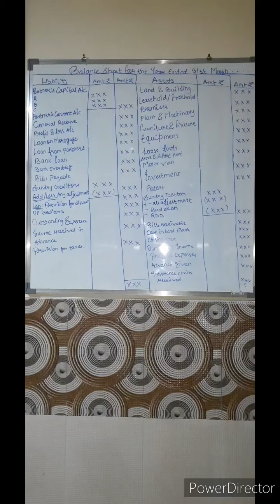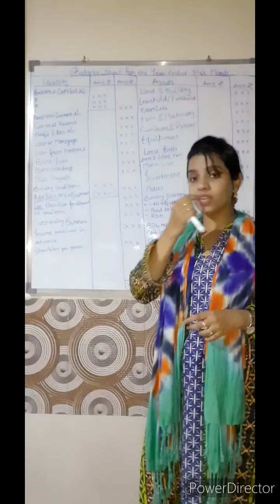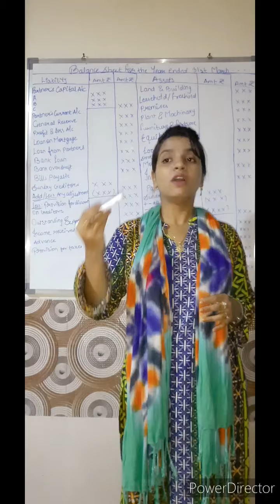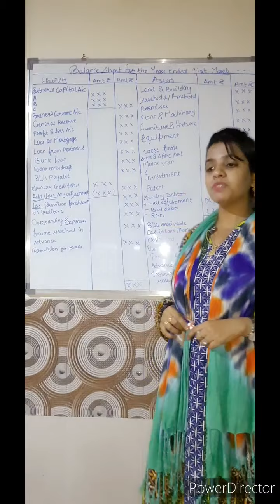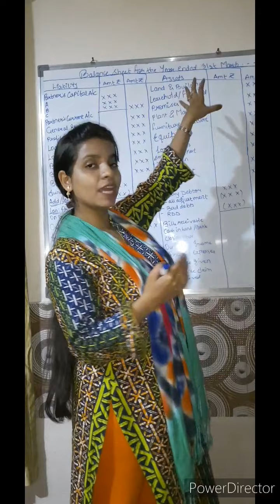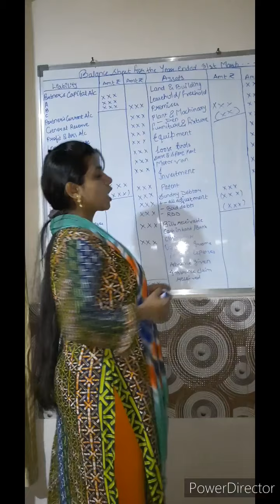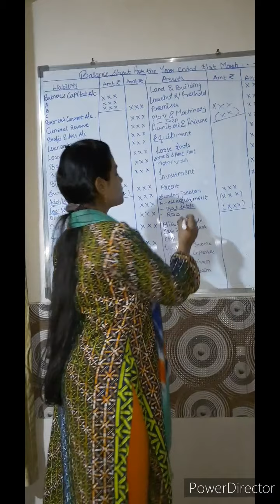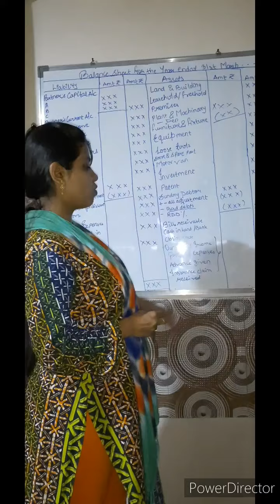Maharashtra board HSC (Balance sheet ) chp1 Partnership final account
physical class Aristo Academy

we need ua support to grow

Thank u